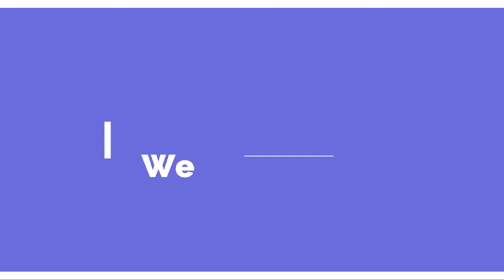Visit Konarak Temple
Konark Sun Temple is a 13th-century sun temple at Konark about 35 kilometres northeast from Puri on the coastline of Odisha, India. The temple is attributed to king Narasimhadeva I of the Eastern Ganga Dynasty about 1250 AD.
Why there are erotic sculptures at the Sun Temple, Konark and the temples at Khajuraho? What purpose they served?